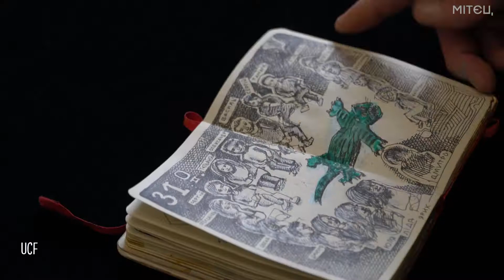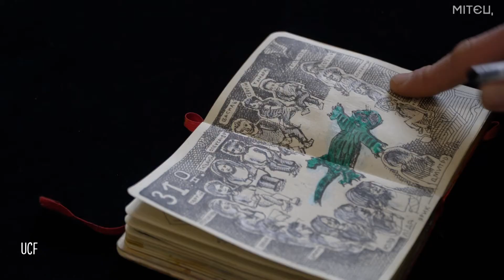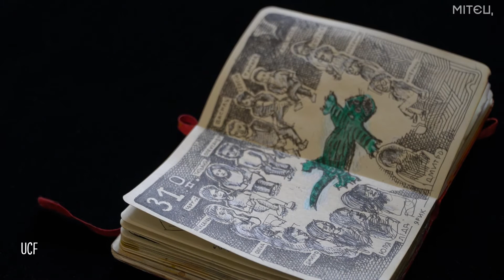ГРУПА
Дмитро Коломойцев (Донецьк-Київ), — художник проєкту,  «МІТЄЦ, . Реабілітаційний простір», ветеран АТО, — в рубриці «Щоденники проєкту». За підтримки  «Українського культурного фонду» 2021 рік.